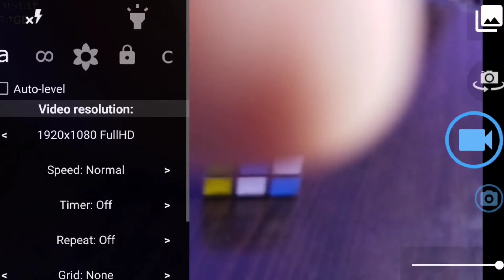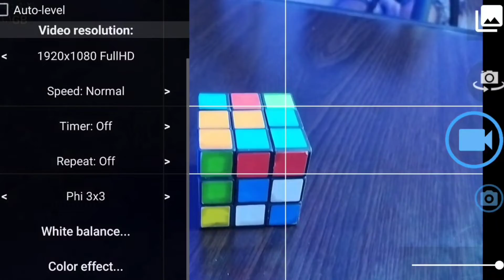حصريا: طريقه تحويل كاميرا الموبيل لكاميرا احترافيه لتصوير فيديوهات اليوتيوب 2021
كيف تصور فيديوهات بجودة ممتازه بالهاتف ، افضل تطبيق كاميرا لتصوير فيديوهات اليوتيوب . تحويل كاميرة الهاتف الى كاميرا احترافية